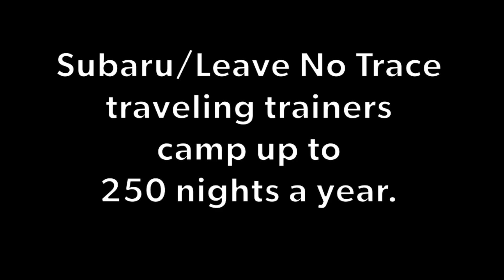Camping cross-country with Big Agnes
Subaru/Leave No Trace traveling trainers camp up to 250 nights a year while leading education workshops across the U.S. Here are a few places we set our tents last year (thanks Big Agnes!)